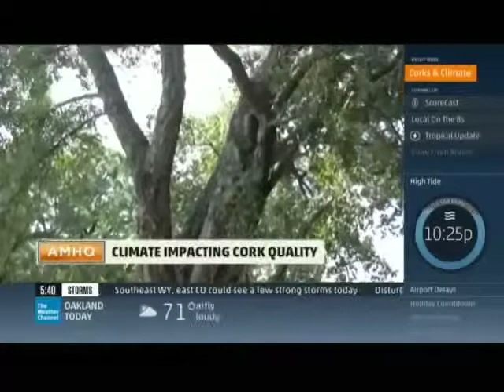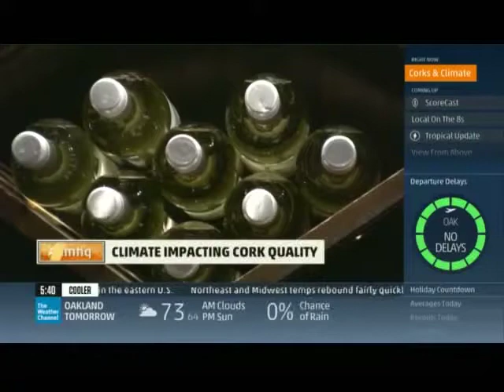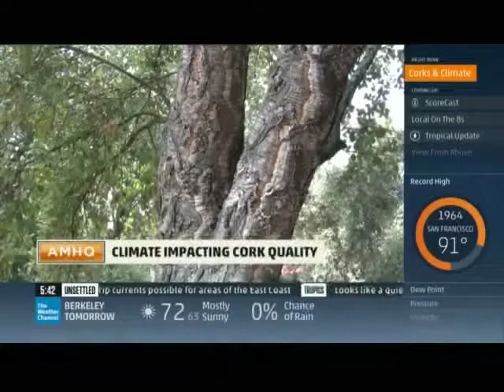The Weather Channel: Monique Soltani Reports: Climate Change Impact on Wine Corks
Monique Soltani Reports Live for The Weather Channel covering the impact the climate change is having on wine corks and the wine industry. This story aired on AMHQ with Sam Champion.